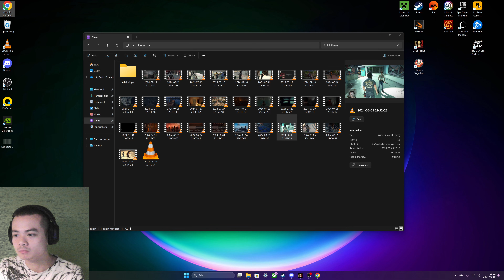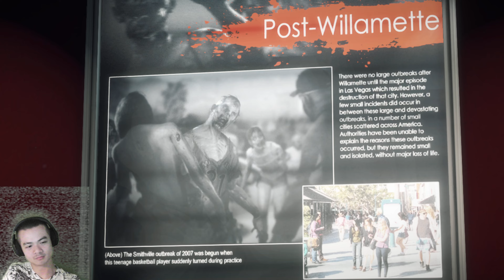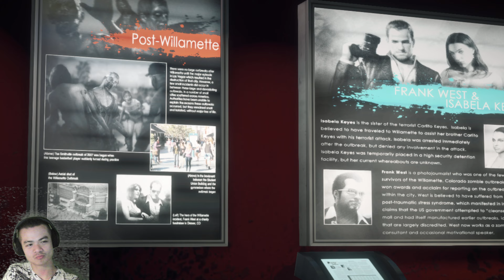Dead Rising 3 Apocalypse Edition Co-op Playtrough Part 10 | Swedes Kazukii Playing